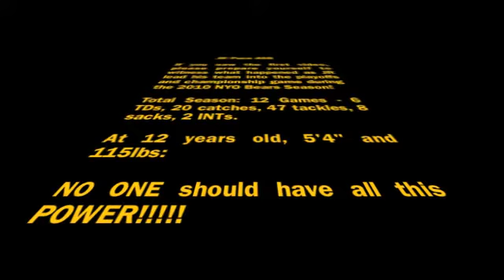JR Pace Bears Part 2